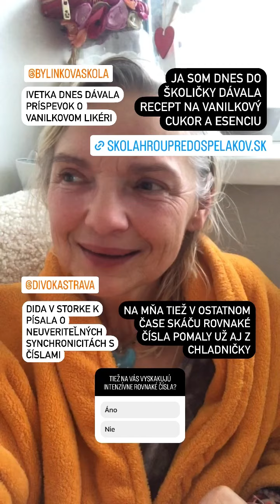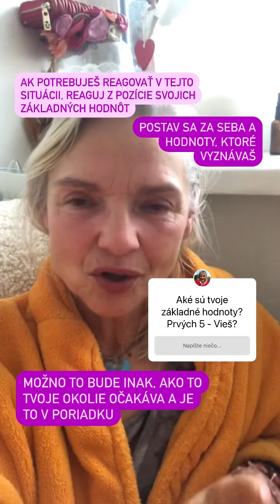16.12.2022 Najkrajší deň nášho života